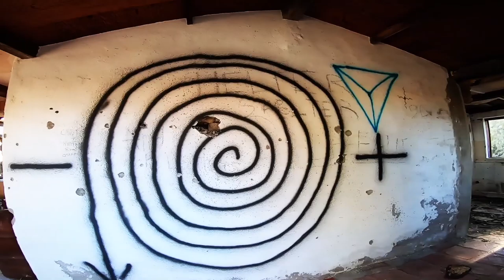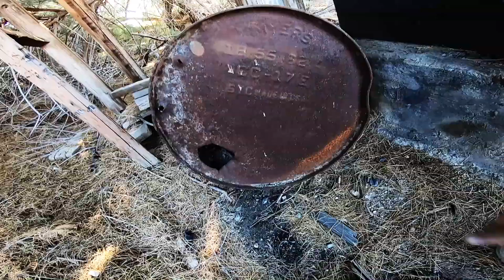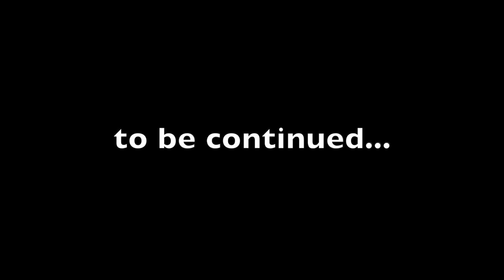Exploring the Old Spanish Trail....Kinda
I went out for an explore, but I didnt scout at all. I had a general Idea of where I might go, but really didnt have a plan. I think I hit pay dirt!

GoPro Hero 7 Black
GoPro Charger w/extra battery
64GB Sandisk Extreme SD card
Puluz Aluminum Cage for GoPro
Movo VXR10GY directional microphone
GoPro Microphone Adapter
Sabrent Flexible Tripod
Zomei Pro 0.42 wide angle lens for smartphones
DJI Spark drone w/Remote
DJI Spark Drone w/Flymore option

mkdvojnqpfoivnoqerig-019834utpo134ngwrtin9248hg92